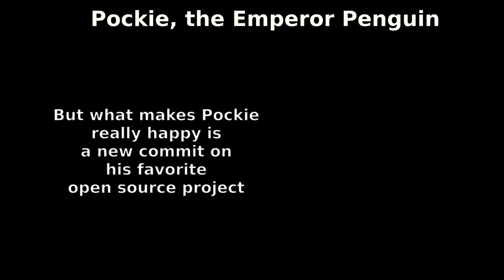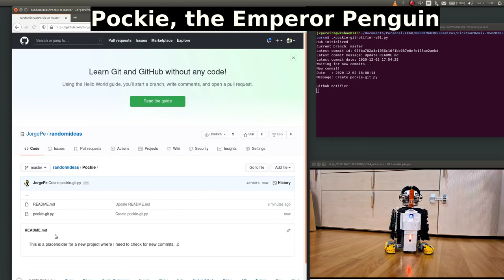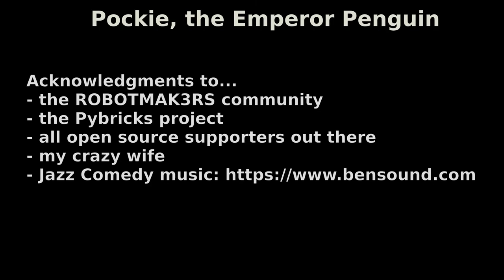Pockie the Emperor Penguin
A remix of two LEGO sets (Tie Fighter Pilot Helmet 75274
and Droid Commander 75253) for the ROBOTMAK3RS community.
The robot runs Pybricks firmware and can run in standalone mode, also receiving commands from a laptop or a mobile device.